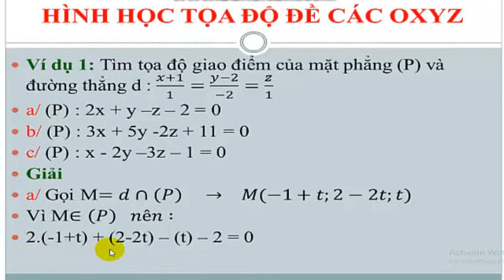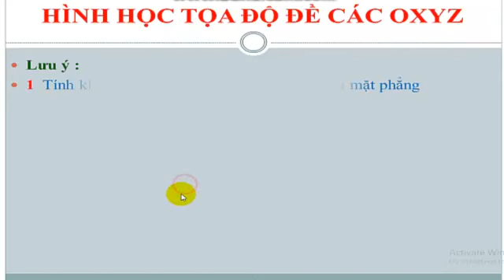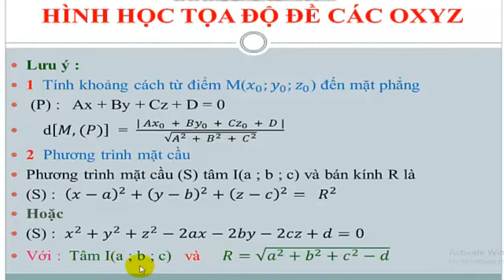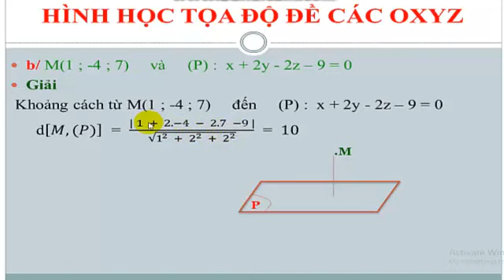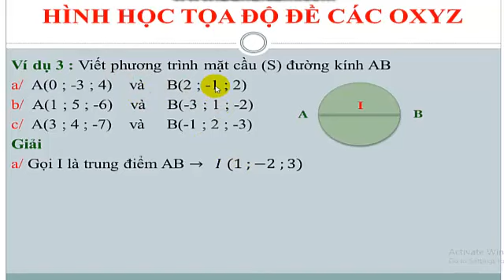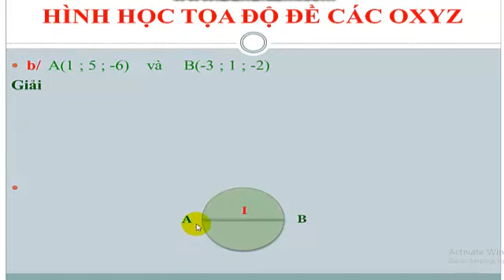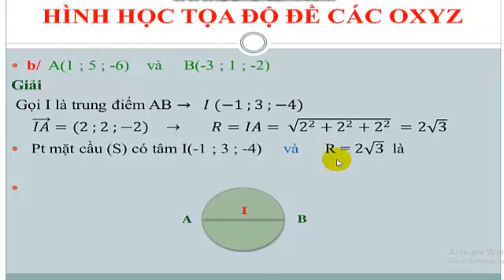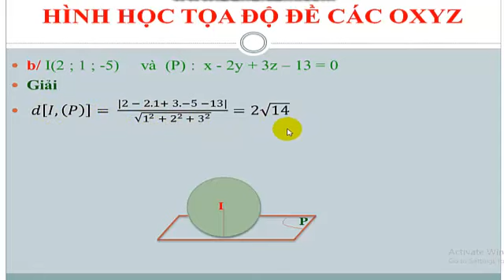TỌA ĐỘ OXYZ PHƯƠNG TRÌNH MẶT CẦU